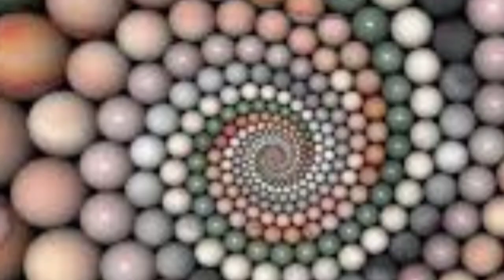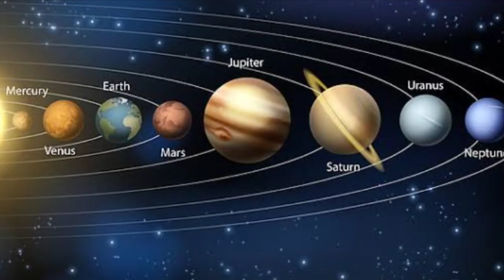🌏🧘निर्विकल्प समाधि क्या है? l what is a nirvikalp samadhi। nirvikalp samadhi ki avastha।samadhi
your Queries--
निर्विकल्प समाधि,सविकल्प समाधि,निर्विकल्प समाधि क्या है,निर्विकल्प समाधि कैसे पाएं ?,निर्विकल्प समाधि कैसे लगती है,निर्विकल्प समाधि के बाद की अवस्था,निर्विकल्प समाधि और नींद में क्या अंतर है 2023,निर्विकल्प,ज्योतिर्मय ध्यान से सादक निर्विकल्प समाधि सिद्ध करता हैं,निर्विकल्प समाधि और नींद में क्या अंतर है 2023 | meditation,सवितर्क समाधि,समाधि,आचार्य समाधि,समाधी,सविकल्पसमाधि,सविकल्प,समाधिस्थ

निर्विकल्प समाधि क्या है?nirvikal samadhi। what is a nirvikalp samadhi।samadhi ki avastha।
निर्विकल्प समाधि क्या है।
निर्विकल्प समाधि!,,,,,,,🍁🧘
,,,,मन का संकल्प विकल्प रहित होना या
आकाशवत,,होना ही निर्विकल्प समाधि है,,
योगी योग साधना से समाधि में अपने आत्म सरुप
में स्थित होकर ,,,निवृति प्राप्त कर लेता है।
,, चित् की व्रतियो का निरोध ओर निरोध चित्
के विलय के बाद ,,अव्यक्त परमात्मा के ज्ञान  की प्राप्ति हो जाती है,,,
उसी सरुप को भगवत सरुप कहते हैं।
,,,,समाधि योग साधना का अंतिम अंग है।,,
निर्विकल्प समाधि में,,,,,ही समस्त कर्म संस्कारो का
नाश ओर परम मुक्ति या निर्वाण प्राप्त होता हैं,,
जीवन मुक्त अवस्था भी कहते हैं